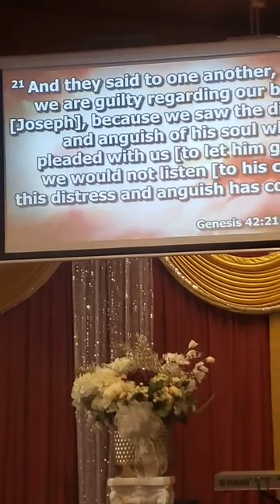Sunday Sermon.Preacher Rev, Gabriel Lighe Barbly. Harvest Intercontinental Ministries, Fargo ND.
Sunday Worship Service message, was a powerful one. Hope you are bless, when you watch.